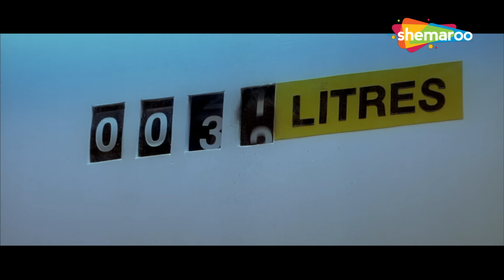मामा भांजे की नौटंकी - रिश्वत के पैसे में मेहनत और जोखिम दोनों लगते है | Rajpal Yadav, Tiku Talsania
Movie – Dhol (2007)
Director - Priyadarshan

Bollywood Comedy
Follow us on: